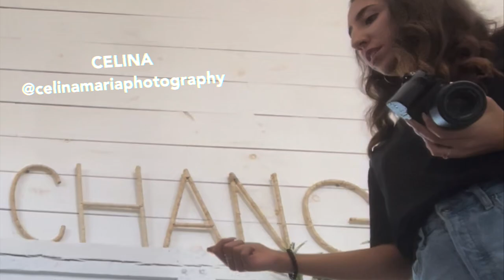Welcome To Maverick City Tour | Gathering Conf. Vlog ft. Maverick City, Matt Gilman, & DOE Pt. 2‼️🤯🔥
Waddup y'all! Back In October, I took a trip down to Columbus to see my friends & we went to the Maverick City Tour, went to the Meet & Greet! It was INSANE! I also did a photoshoot & played & went to "The Gathering" conference @ Oasis City Church w/ Matt Gilman & Doe Jones which was also AMAZING!! I decided to capture this trip, so I hope you enjoy this adventure!! This is probably one of my favorite vlogs ever!!
LET'S GOOOOOOOO!!